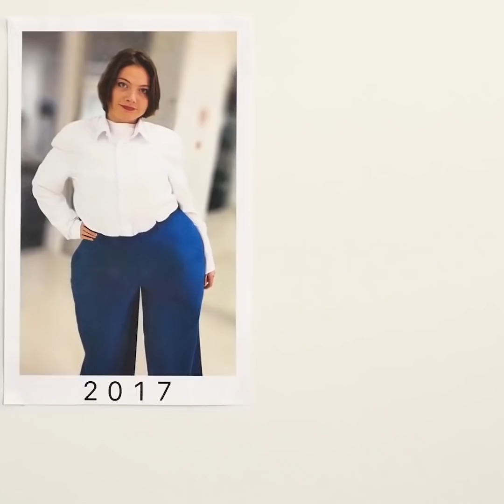31 CONSEJOS DE BELLEZA MAGNÍFICOS PARA EL USO DIARIO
¡Trucos de belleza brillantes!
Todas las chicas estamos buscando formas de mejorar nuestro aspecto, a veces lo hacemos a través del maquillaje, a veces a través de la ropa y a veces a través de nuestro cabello, pero nuestra apariencia juega un papel muy importante en nuestra percepción de la belleza. Entonces, en este video, quisimos darles a las chicas algo de inspiración y motivación para que siempre se vean de la mejor manera siguiendo nuestros simples consejos de belleza que tenemos.
- Si estás buscando una manera de hacer que tu lápiz labial sea mate e impermeable, te mostramos el truco perfecto. Simplemente agrega un poco de polvo de maquillaje en la parte superior de los labios después de haber aplicado tu lápiz labial y listo.
- También te mostramos un sencillo truco de costura en el que puedes convertir tu sostén normal en un brillante sujetador push-up que puedes usar con tu ropa favorita que complementa tu hermoso cuerpo.
- También puedes hacer tu propio sello de delineador de ojos para aplicar el delineador de ojos en solo unos segundos. Este truco solo requiere una caja de tachuelas y un cortador. Es ideal si eres una artista de maquillaje principiante y estás buscando maneras de hacer vibrar tus ojos, pero estás luchando para que el ojo derecho y el izquierdo coincidan.
- A todas nos gusta la brillante y hermosa sonrisa de las celebridades que lucen absolutamente impresionantes con sus hermosos dientes blancos. Entonces, en este video, te mostramos cómo obtener la sonrisa de celebridad tan deseada que todos nosotros soñamos al crear tu kit de blanqueamiento en casa. Lo único que necesitarás es una cucharada de bicarbonato de sodio y un poco de pasta de dientes.
- Además de eso, también compartimos algunos usos sorprendentes del bicarbonato de sodio que harán que tengas una caja adicional de bicarbonato debajo de tu cocina para todos estos casos.
- Puedes usar bicarbonato de sodio para pulir tu plata.
- Puedes usarlo para alegrar tus oscuras axilas.
- También puedes usar bicarbonato de sodio con jugo de limón para eliminar el bronceado en spray.
- Puedes usarlo para exfoliar tu piel.
Mira nuestro video completo para descubrir todos nuestros trucos de belleza y sigue los tutoriales paso a paso que tenemos para que puedas lucir tu aspecto magnífico y aumentar tu confianza.
Marcas de tiempo:
0:09 - lápiz labial impermeable bricolaje
0:21 - Sostén push-up DIY
1:19 - Corta el cinturón
1:38 - DIY pantuflas de invierno
2:32 - Cómo arreglar anillos grandes
3:45 - Sello de delineador de ojos
4:24 - Ilusión fotográfica panorámica
4:40 - Cómo blanquear tus dientes
5:11 - Cómo pulir plata
5:33 - Como remover las manchas de sangre.
6:32 - Cómo limpiar tus cepillos para el cabello
7:13 - Cómo limpiar utensilios de cocina sucios
8:06 - Como arreglar el maquillaje roto
8:49 - Imprimación facial perfecta
9:33 - Cómo lustrar zapatos con café
9:55 - DIY champú seco
10:44 - Cómo secar tus uñas más rápido

¡Solo 5 minutos! ¡Eso es lo que necesitas para lucir lo mejor posible! ¡Y si no me crees, solo mira este video! :)